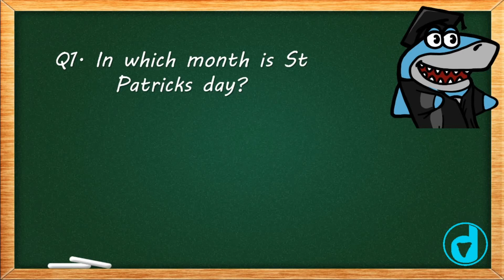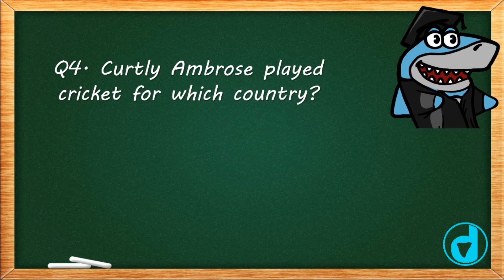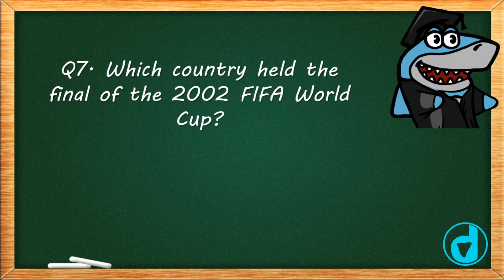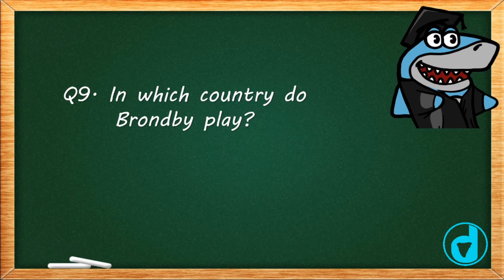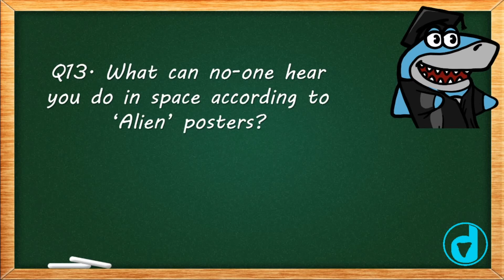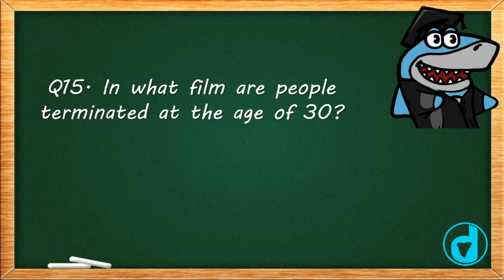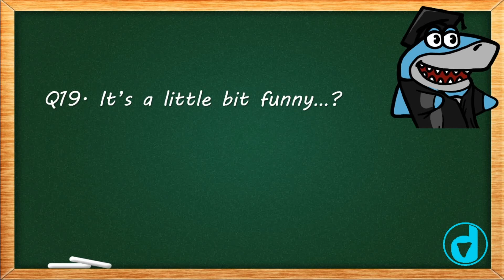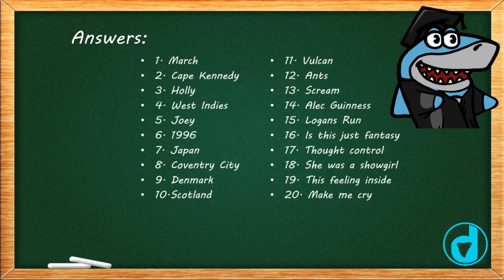Super Mega Fun Quiz # 8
Here we are again! Another 20 questions ready to tease your brains.
Please leave your scores in the comments. Have fun and happy quizzing!

Merch - If you would like your own Barry tshirt or a mug or even a sticker!